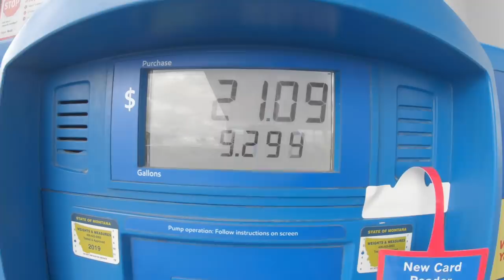Whitetail Buck! The Search is ON! | Western Deer Hunt (EP. 1)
In episode 1 of this western multi-state deer hunt, Michael Parente is teaming up with Chris Neville of @GOHUNT to hunt deer in Idaho and Montana consecutively. They are hoping to focus on whitetails, but no promises are made.

They meet up in Idaho, and scout the evening before heading to the airbnb for the night. The next morning they are up bright and early to glass and cover country. Hunting whitetails out west is a lot different than hunting them in the midwest and east. Rather than treestands and rattling antlers, they stick to spot and stalk hunting.

After seeing some does, they finally locate a shooter. Chris gets in position for a shot and hopes to fill his tag on a public land whitetail before heading to Montana for the second leg of the trip.